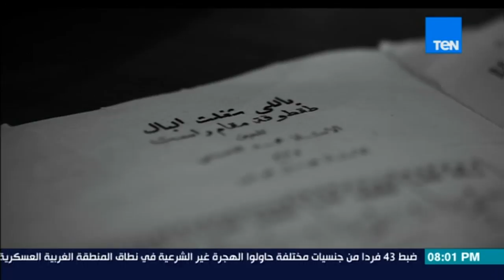نغم - في اواخر القرن ال 19 ظهرت مدرسة على يد محمد عثمان..تعرف علي تاريخ هذه المدرسة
برنامج يعرض دراسة وثائقية في تاريخ الموسيقي والغناء في مصر من خلال استضافة عدد من أهم المبدعيين الموسيقيين المعاصرين وكذلك عرض نماذج من التراث الموسيقي المصري خلال مراحل تطوره منذ اوائل القرن الماضي وحتى الان ، يصور البرنامج عظمة التراث الموسيقي المصري وأهم الرواد المساهمين في صناعة والارتقاء بمفهوم موسيقي جديد عرفه المجتمع المصري